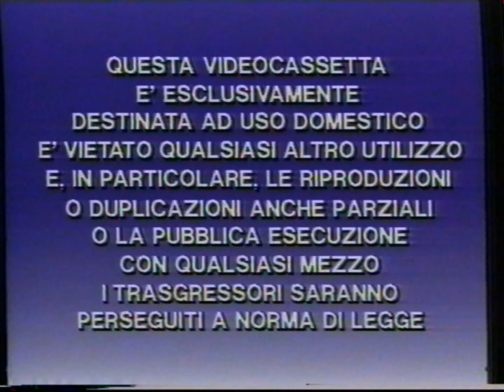VIDEORAI - Sequenza VHS d'Apertura Brevissima (1996) [4K-UHD-2160p60]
Come da titolo,una breve sequenza VHS d'apertura prima dell'inizio del documentario sportivo "La Storia Moderna della Nazionale" a cura di TuttoSport per VideoRAI e LogosTV.